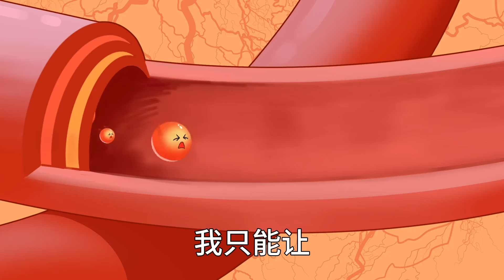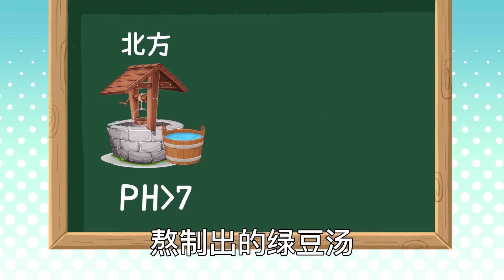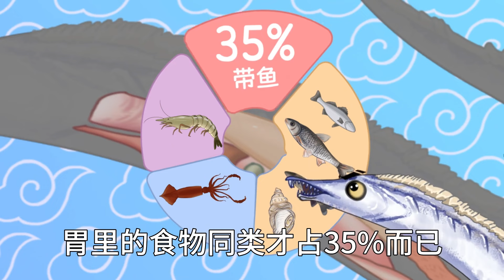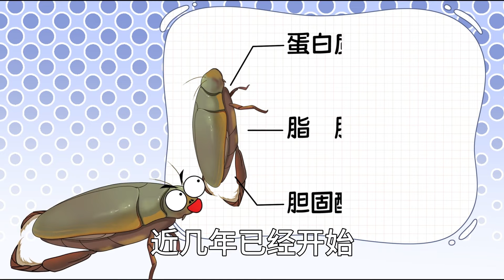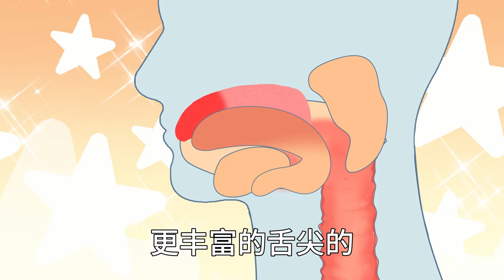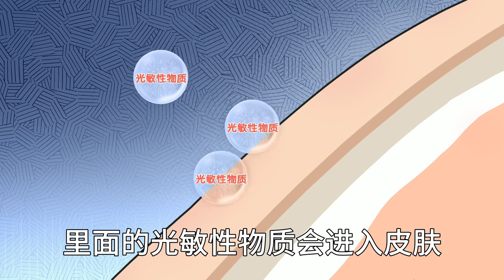吃红薯不如出红薯叶？不仅好吃还长寿，这个知识太冷了！科普